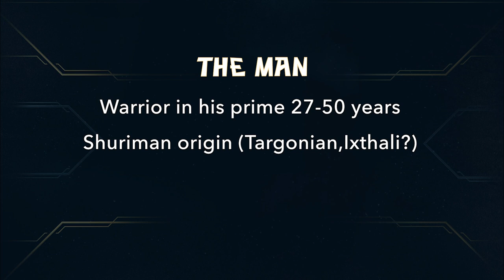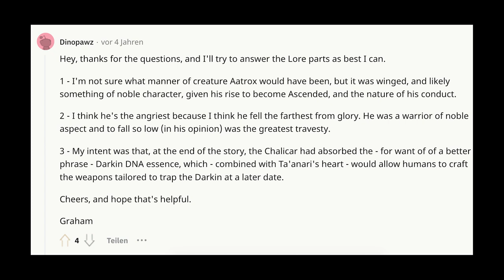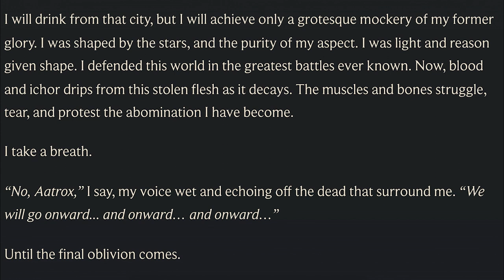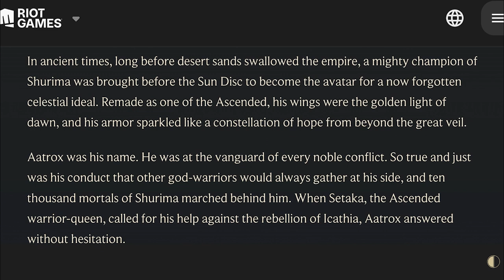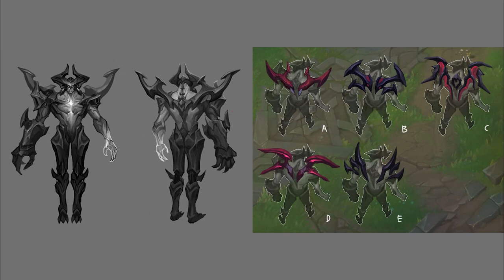How Did Aatrox Look Like? | Ascended Redesign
Aatrox is League of Legends Devil, we want to find out what he was before the Darkin. We look at the lore and do a redesign / rework or skin.

00:00 - Intro
00:11 - Shurimas Past
00:40 - Targons influence
01:10 - The Ascended
01:45 - Void rebellion
02:17 - Shurimas Fall
03:00 - Darkin War
03:30 - Recap
04:05 - References
04:50 - FACE DESIGN
06:30 - Theory craft about his form
08:50 - ASCENDED FACE DESIGN
09:50 - BLADE AND BODY DESIGN
12:00 - Outro

Necrits Videos: @Necrit